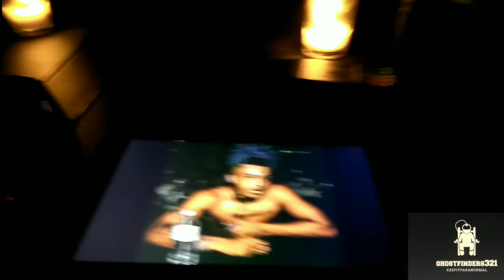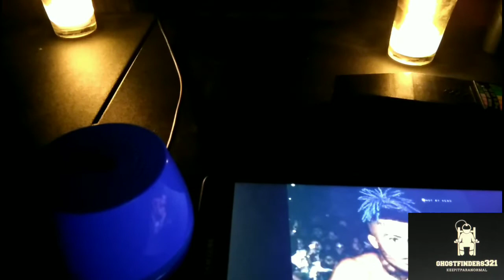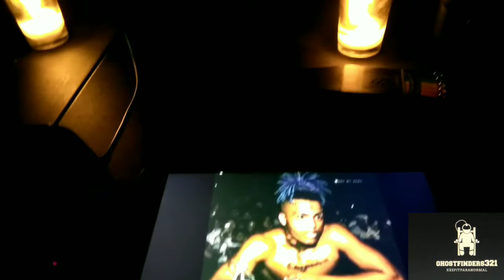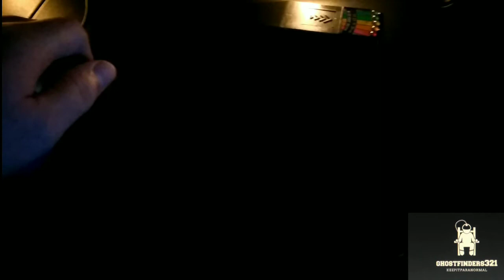Xxxtentacion. Psb7 spirit session 2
Xxx spirit box contact